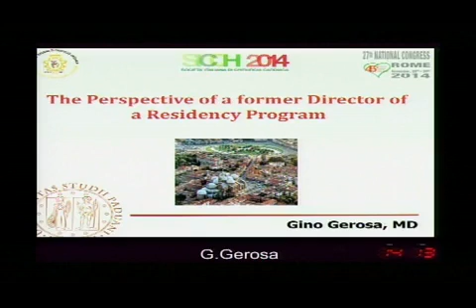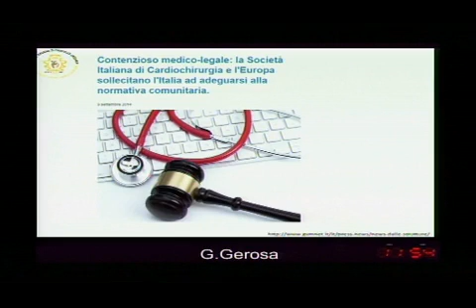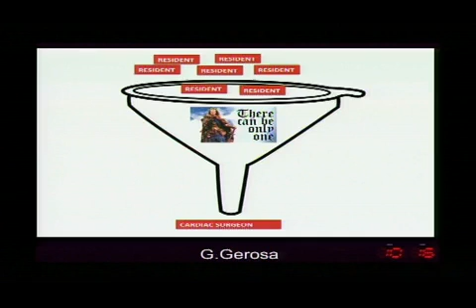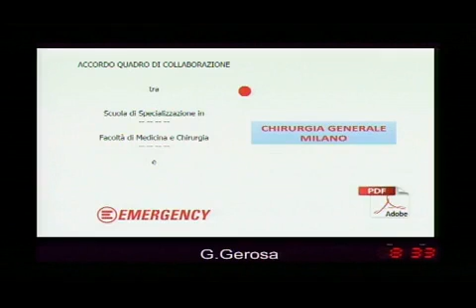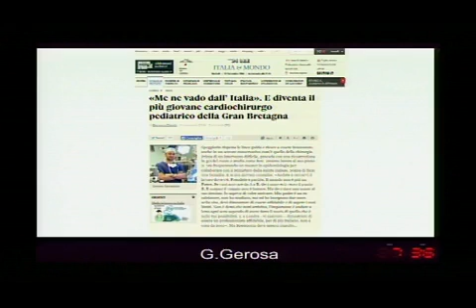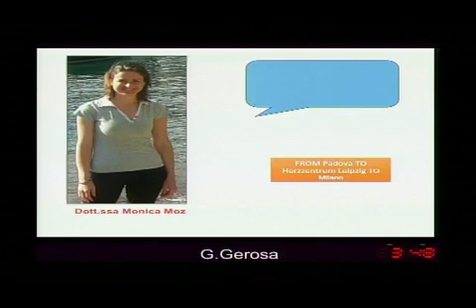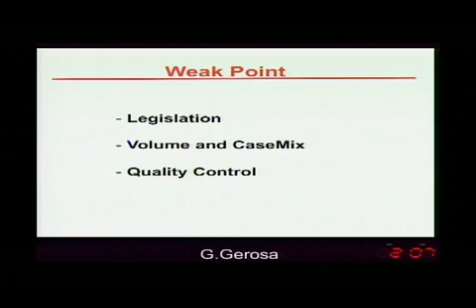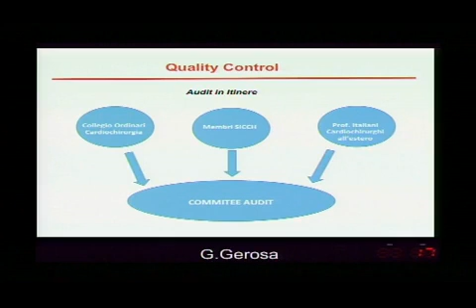Cardiac surgical residency training - Gino Gerosa, Prof. Cardiochirurgia, Università di Padova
Cardiac surgical residency training
Gino Gerosa, Prof. Cardiochirurgia, Università di Padova